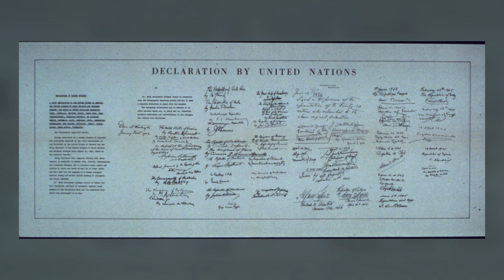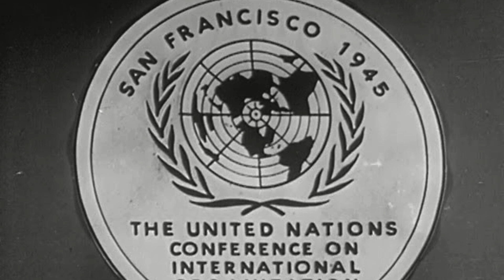France's Unmerited UN Security Council Seat Due to World War Two Surrender!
[DESCRIPTION]
Discover the untold story of how France, despite its WWII defeat and Nazi occupation, secured a permanent seat on the UN Security Council. Dive into the historical injustices and the ongoing calls from the Global South for a more equitable and representative international order.

[TIME STAMPS]
0:00 - Intro
0:47- France's Collaboration with Nazi Germany
2:54 - France's Exclusion from War Victors
4:16 - Calls for UN Security Council Reform

As a former university lecturer, my focus is on Africa's relations with the world. In my channel, I teach in depth about Africa based on in-depth knowledge, research and experience as an African born and raised in Africa. I will provide detailed and insightful knowledge on African history, geography, politics, foreign relations, national economies, and last but not least, African peoples and their cultures. And so, if you are seeking more than a casual understanding of Africa, perhaps for academic, investment, migration and tourism purposes, this channel is perfect for you. My target audience is those of African descent worldwide, foreign diplomats and policy-makers interested in Africa and last anyone interested in a detailed understanding of Africa. Karibu Afrika! Welcome to Africa!